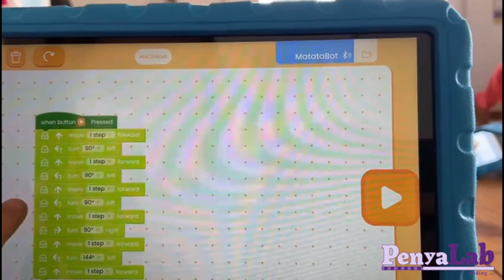Dibuixem constel·lacions amb Matatalab i Matatacode